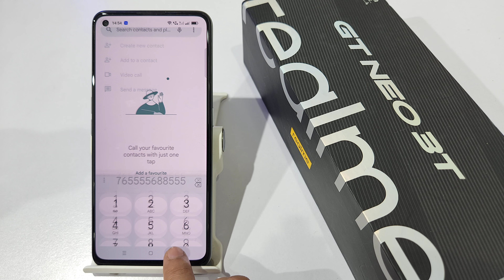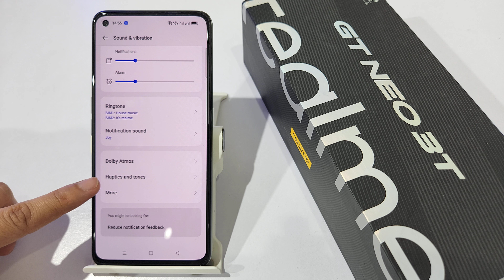How to turn off dial pad sound in Realme GT neo 3T,3 | Dial pad sound kaise band kare